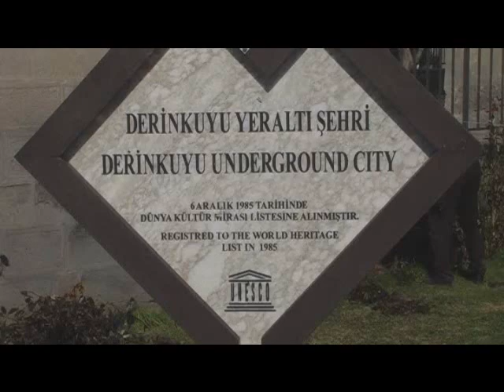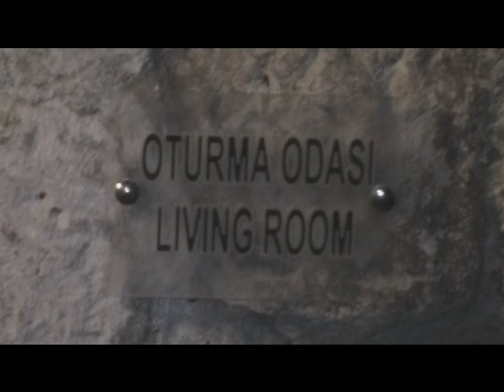Unterirdische Stadt in der Türkei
Orient im Herbst